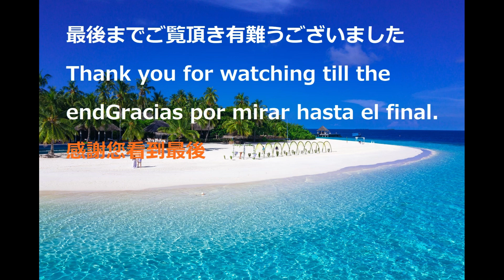🌸沖縄🥁琉球國祭り太鼓【ミルクムナリ】🥁2024年✨新年エイサー／那覇国際通り🌸OKINAWA ✨MILKUMUNARI🥁RIYUKYUKOKUMATSURIDAIKO／ KOKUSAI STREET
ミルクムナリの、解説もアップしています。
A explicação de Milk Munari também foi carregada.
An explanation of Milk Munari has also been uploaded.
También se ha subido la explicación de Milk Munari.
牛奶穆納里嘅解釋亦都已經上載咗。
Milk Munari 的解釋也已上傳。

🎍2024年1月2日サイオンスクエア前での演舞模様です。　　　　　　                                                                                                  　🎍This is the performance in front of Scion Square on January 2, 2024.　　                                   　🎍Esta é a apresentação em frente à Praça Scion em 2 de janeiro de 2024.                                                                               🎍Esta es la actuación frente a Scion Square el 2 de enero de 2024.
🎍这是2024年1月2日在Scion广场前的表演。

✨【琉球國祭り太鼓40周年記念公演】
公演日時：2024年02月11日 (日)
[ 昼の部 ]　開場: 12:00 / 開演: 13:00
[ 夜の部 ]　開場: 16:30 / 開演: 17:30
料金：前売り2,000円　当日2,500円
会場：沖縄市民会館大ホール
琉球國祭り太鼓40周年記念公演「開鐘」前売りチケット絶賛発売中！！！

✨RIYUKYUKOKUMATSURIDAIKO40th Anniversary Performance]
Performance date and time: Sunday, February 11, 2024
[Daytime] Doors open: 12:00 / Show starts: 13:00
[Night session] Doors open: 16:30 / Show starts: 17:30
Price: 2,000 yen in advance, 2,500 yen on the day
Venue: Okinawa Civic Center Large Hall
Advance tickets for theRIYUKYUKOKUMATSURIDAIKO  40th Anniversary Performance “Open Bell” are now on sale! ! !

✨【琉球祭太鼓40周年纪念公演】
演出日期和时间：2024年2月11日星期日
[白天] 开门：12:00 / 演出开始：13:00
[夜间场] 开门时间：16:30 / 演出开始时间：17:30
价格：提前2,000日元，当天2,500日元
地点：冲绳市民中心大礼堂
琉球祭太鼓40周年纪念公演“开钟”预售票现已发售！ ！ ！